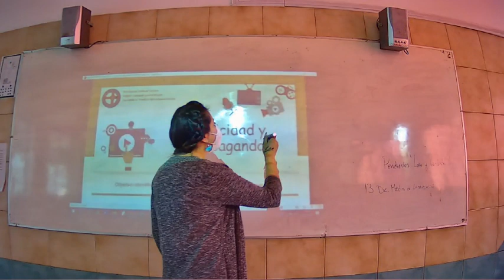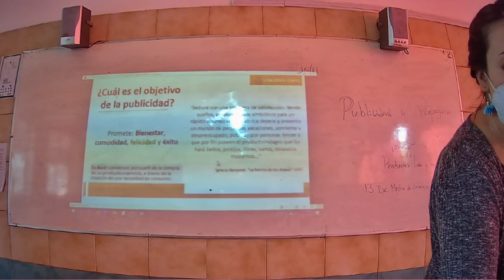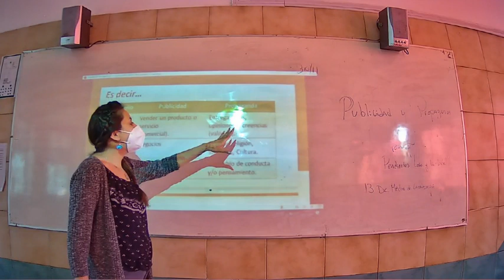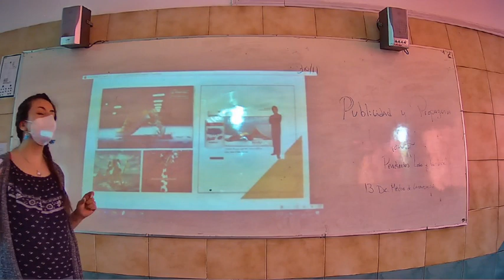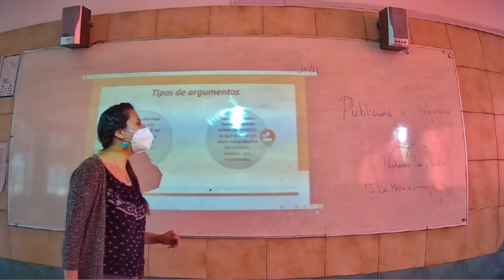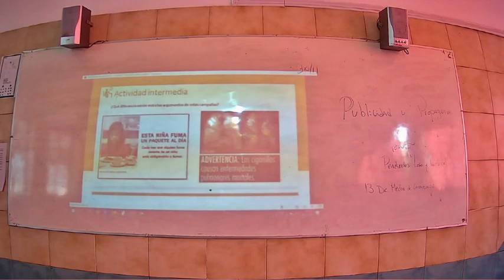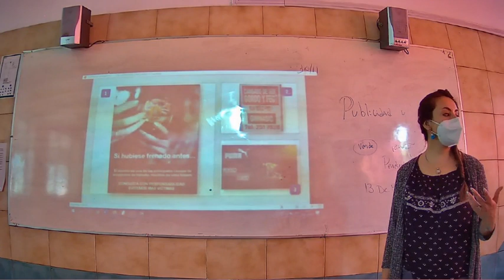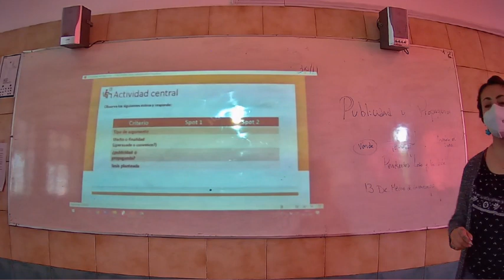Presencial Lengua y Literatura Octavo Básico 30 Noviembre